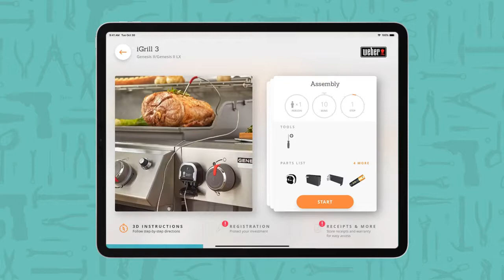How to Assemble a Weber iGrill 3 Genesis II LX — Instructions Preview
Get the full official Weber iGrill 3 Genesis II LX grill assembly instructions by downloading the free BILT app and searching "Weber iGrill 3 Genesis II LX."  Build the iGrill 3 Genesis II LX grill easier & faster using the BILT 3D interactive instructions that Weber provides for their customers. Tap, zoom & rotate the images, and let BILT guide you step-by-step through the instructions with voice, text, and animated images. BILT is available for most mobile devices. Search "BILT" to download the free app from Google Play or the App Store. Once inside the BILT app, search for "Weber iGrill 3 Genesis II LX" to access the free 3D Weber  grill instructions. No BILT sign-in is required.